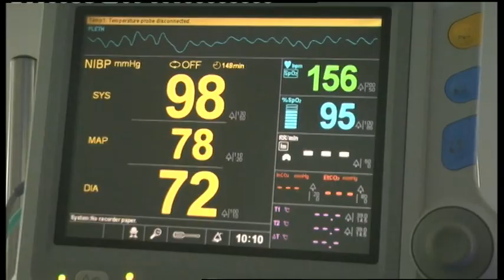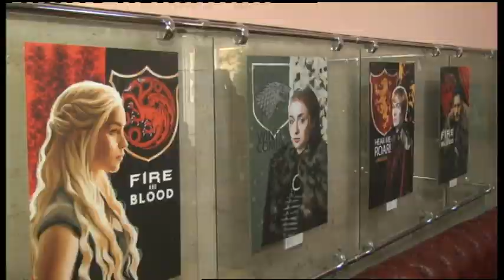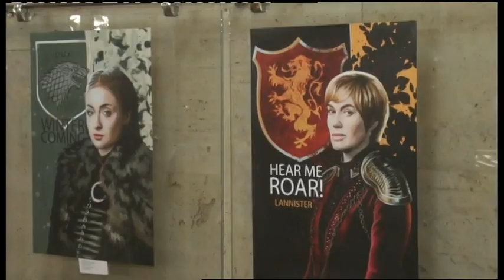22.05.2019. Новини. 20:30